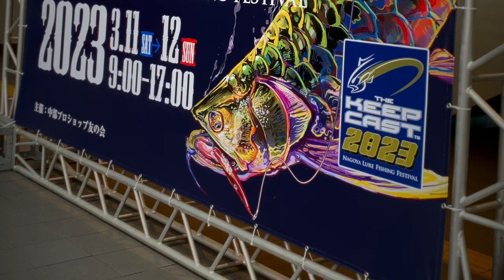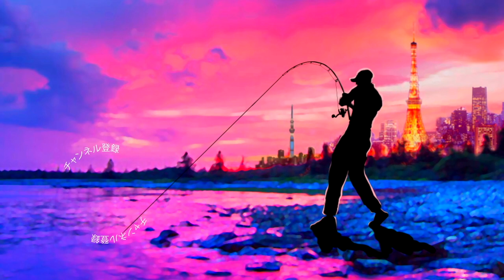【バス釣り】ダブルボールベアリング？試投して理解した「あのベイトリールが超絶進化」【気になるあの竿も完全解説】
バス釣り！ダブルボールベアリング？試投して理解した「あのベイトリールが超絶進化」気になるあの竿も完全解説って事でキープキャスト2023のスナガボートブースにいたジーニアスプロジェクトの青木代表に気になる最新釣り道具を解説して頂きました〜！初代の頃から愛用しているグラビアスシリーズ、基本となる機構はそのままにベアリングをMC SQUARED/エムシースクエアドのリール専用ダブルボールベアリングに変更！そしてその高回転をよりトラブルレスにサポートする為、ブラックマグなる強力なネオジウム磁石を実装！各、媒体で文字や動画では見ていたのですが、今回キープキャストの会場にて実際に投げてみる機会を頂けましたので動画にまとめてみました。投げてみると軽いキャストでも毎回糸が全て出てしまう驚愕の飛距離！この無理無く「すぅ〜」と伸びて行く感じはリザーバーなどのオーバハング攻略にも凄い武器になってくれそう、、、一気に投げ心地の虜になってしまいました。バスロッドではジーニアスプロジェクトバスロッドシリーズの中から「バフォメット」を徹底解説して頂きました！ヘビー級バーサタイルロッドとは何物なのか、非常に気になる竿でしたよ〜2023年の6月頃には登場との事です！

55アップしか釣れない！デプス「コードネームバス」に巨大バスが襲い掛かる衝撃映像